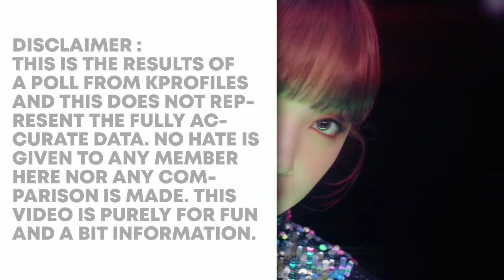SECRET NUMBER (시크릿넘버) Popularity Ranking (2020) | Got That Boom Era (November 2020)